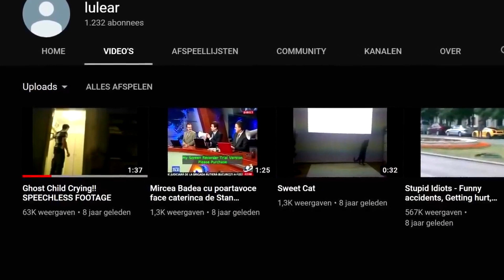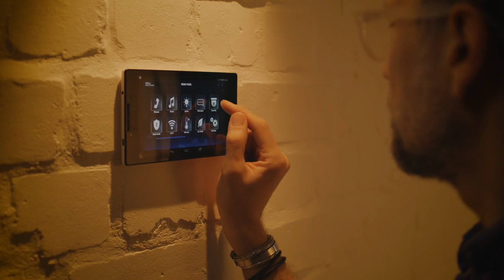10 Najstraszniejszych Odkryć Youtuberów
Przez lata, wiele przerażających rzeczy zostało znalezione i nagrane przez youtuberów. Od youtubera który znalazł ogromnego rekina w opusczonym Australijskim parku po najstraszniejsze odkrycie w postaci lalki znalezionej na strychu opuszczonego budynku.